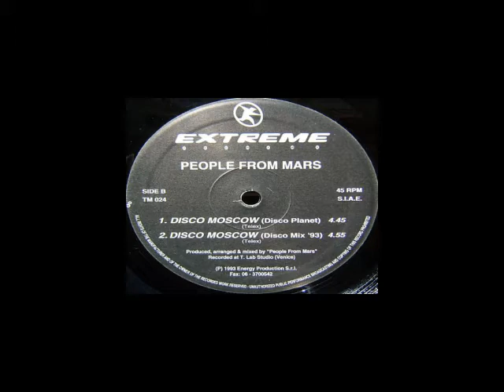People From Mars - Disco Moscow (Disco Mix '93)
yo no soy el dueño de los derechos de estos temas si usted como dueño tiene problemas con este video hagamelo saber y lo borro de inmediato !!